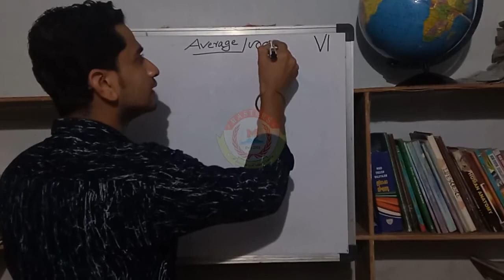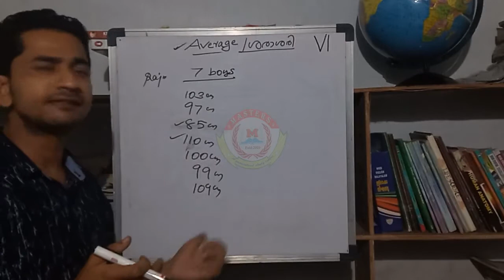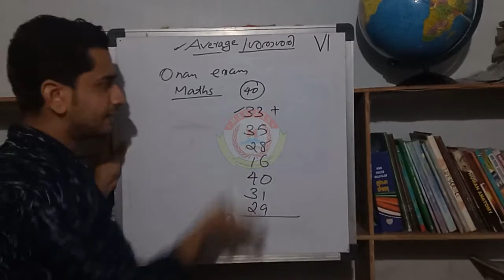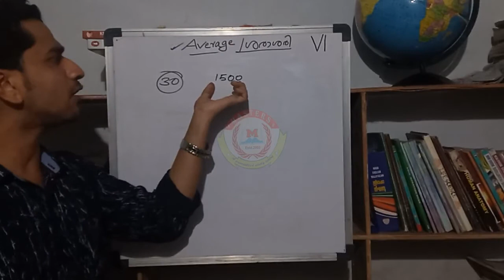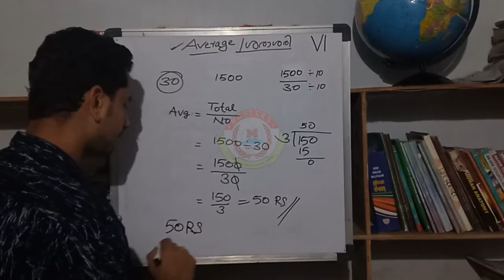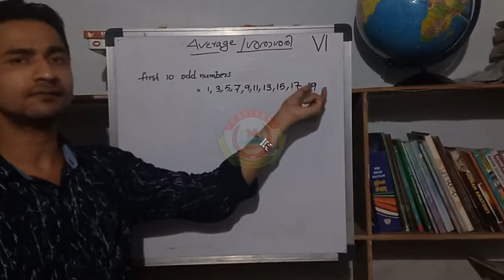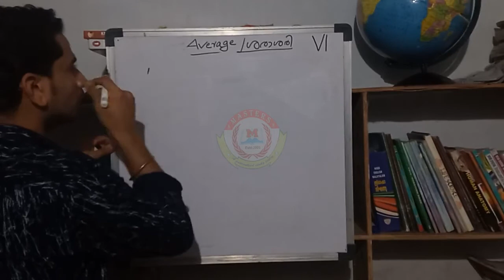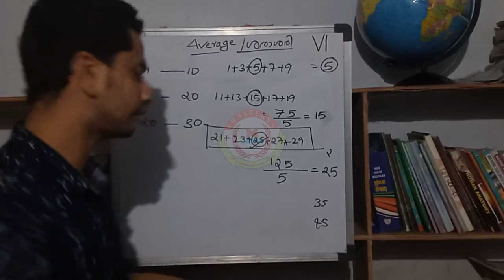MASTERS Online Class | STD 6 | MATHEMATICS | Chapter 2 | part 1